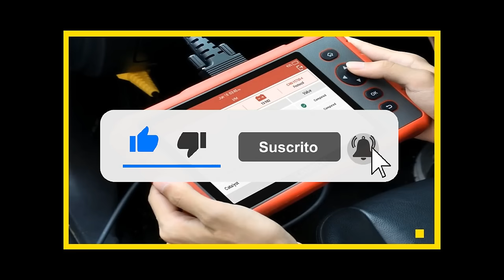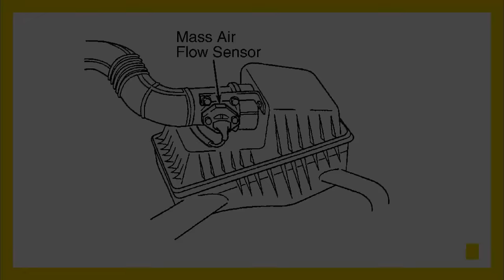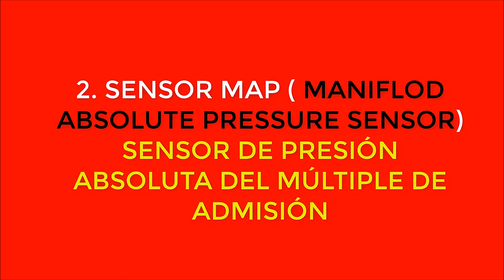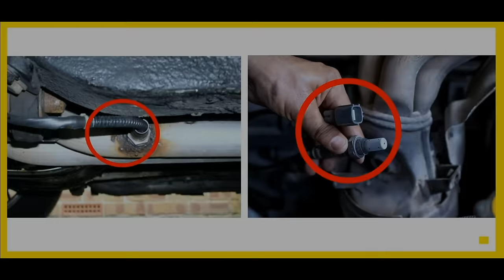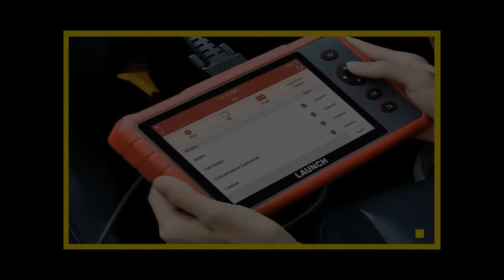🛑 4 SENSORES Que Causan PERDIDA De POTENCIA Si Fallan En Tu CARRO😱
⚠️ En este te explico 🔥 Los SENSORES Que Provocan Que Tú Carro PIERDA POTENCIA Si FALLAN O Están DAÑADOS.

Dale SEGUIR 👍 A MI CANAL EN TIKTOK 👍 Por favor Gracias Por Tu Apoyo

👉 El conocimiento de hoy es el siguiente te servirá mucho.
Si hay algo que debemos de tener en cuenta cuando notamos perdida de potencia en nuestro auto son los sensores automotrices, dichos sensores son los encargados de monitorear como están funcionando los sistemas electrónicos del vehículo y también tomando en cuenta los trabajos mecánicos,toman información de cómo está funcionando el motor y envían
esos datos a la computadora del motor.

Una de las incógnitas que tiene mucha gente es que fallas puede producir un sensor automotriz dañado o fallando? Pues no te quedes con la duda porque claro que un sensor puede provocar la perdida de potencia,y en este vídeo explico cuáles son y porque les debes de llevar al pendiente para reemplazarlos si es necesario.

Si tú carro pierde potencia,cuando pisas el acelerador o pierde potencia cuando vas en cuestas, mira esta vídeo completo que te resumiré cuáles y porque los debes de revisar.

🚨 5 Síntomas Del SENSOR MAP DAÑADO o Fallando⏬

La copia de este vídeo también será denunciada.

Gracias Por Visitarnos puedes seguir viendo nuestro contenido para aprender más de mecánica si así lo deseas.👍👍👉